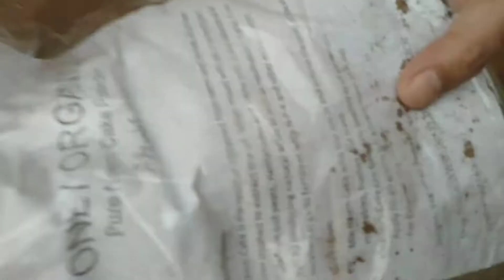Root Bound,Repotting & Potting Soil for Fern🌿